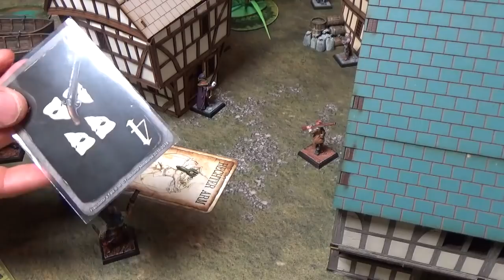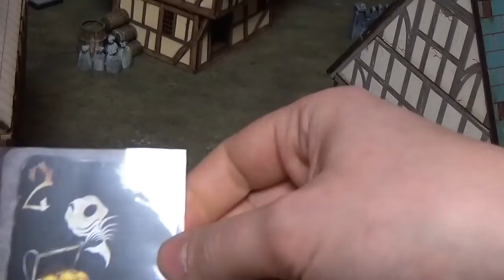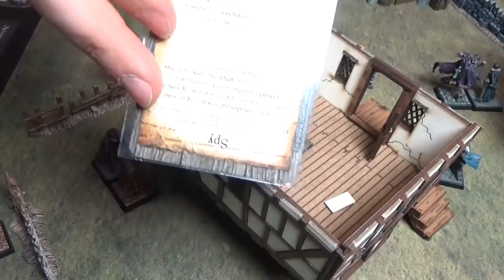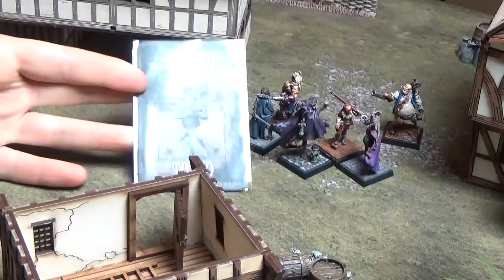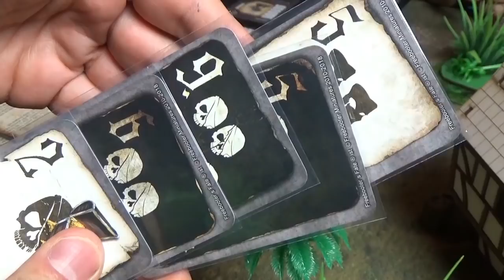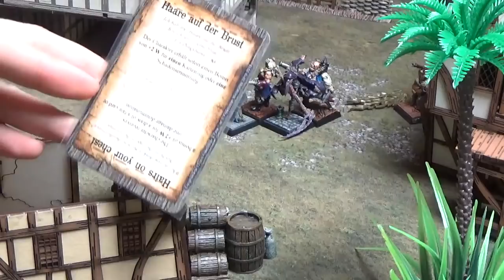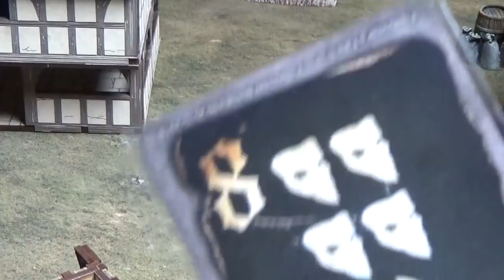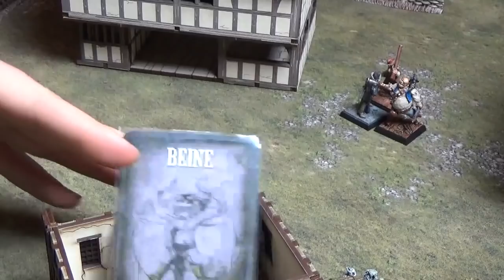Freebooter’s Fate 2 - German BatRep - Piraten vs. Bruderschaft – 2. Edition „Zu den Waffen!“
Wir begrüßen euch zum nächsten Battle Report zur 2. Edition von Freebooter’s Fate.
Und wir rufen unsere Mannschaften „Zu den Waffen!“, denn ihn diesem Szenario herrscht das blanke Chaos. Beide Mannschaften sind wild verteilt und versuchen zu ihren Sammelpunkten zu entkommen. Einige versuchen zuvor noch Ruhm durch ausgeschaltete Gegner zu erlangen.

Fabian und seine Piraten treten gegen Julians Bruderschaft an. 500 Punkte auf die Nüsse!

00:00 Begrüßung
00:37 Szenario „Zu den Waffen!“
03:51 Fab’s Piraten
05:31 Julian’s Bruderschaft
07:21 Aufstellung „Zu den Waffen!“
08:40 Runde 1
26:47 Runde 2
37:04 Runde 3
47:00 Runde 4
54:08 Runde 5
01:01:29 Runde 6
01:04:20 Seemannsgarn